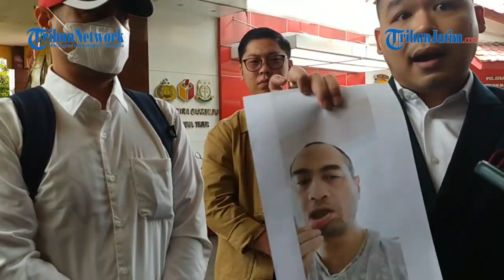PAMER FOTO BIBIR ROBEK DICAKAR, Ferry Irawan Serang Balik Venna Melinda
VP : EDY

TRIBUNJATIM.COM - Ferry Irawan tampaknya tak terima ditetapkan sebagai tersangka KDRT ke Venna Melinda.

Ya, seakan tak tinggal diam, Ferry Irawan mengklaim bahwa perlakuan KDRT dilakukan Venna Melinda.

Penulis: Alga | Editor: Sudarma Adi